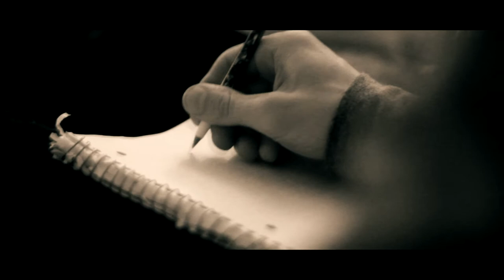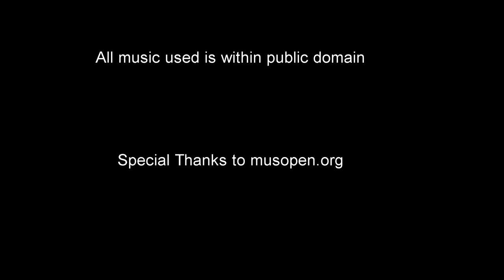Black and White short film (Canon Rebel)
This is a "section" of a short film we made that was used for a class. We edited it down to fit the project. Just messing with titles, credits, camera shots, letterboxes, as well as coloring effects. We used a quote from Jean Paul Sartre later in the film (hence the title), but had to edit it out due to time constraints.

Composer : Frederic Francois Chopin - Waltz op.34 no.2

Performer :  Vadim Chaimovich

Camera : Rebel T2i (550D)

Lenses used : 50mm f1.8 & 24mm f2.8